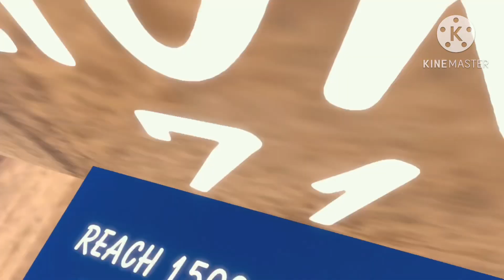The kick hammer… (playing my friends game)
Here’s the game if you want to play it

Game made by ​⁠@GorillaXD777 aka my friend

Discord username: gorilla_drips_alt45